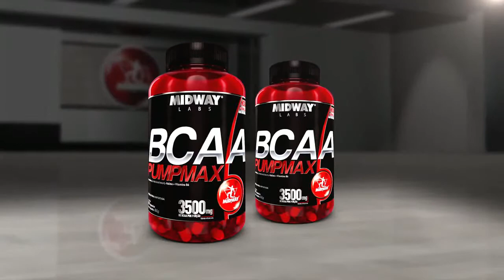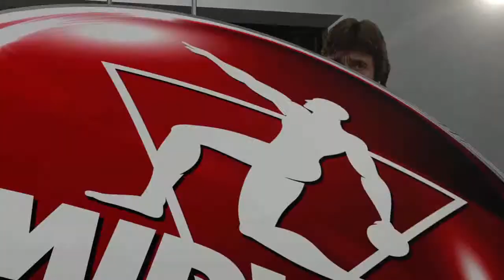BCAA Pumpmax Midway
Os BCAAs promovem a síntese proteica no pós-treino e diminuem a perda de proteínas durante o período de treino.